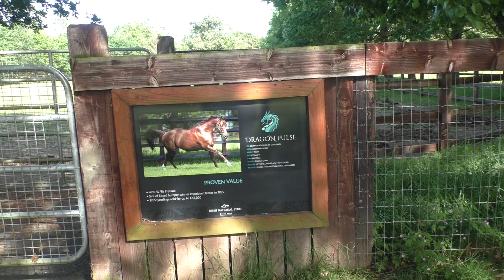The Irish National Stud 2023 Season, 2023-06-07 Wednesday, video 4